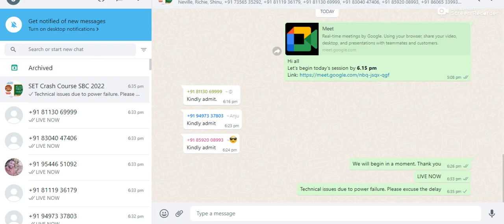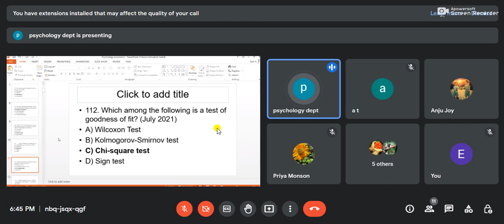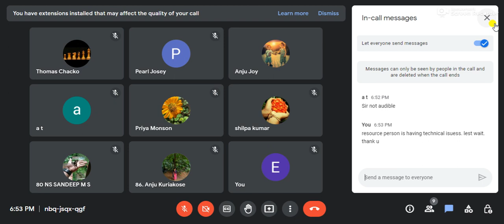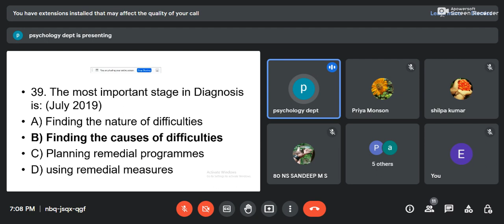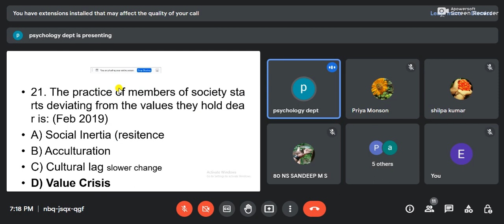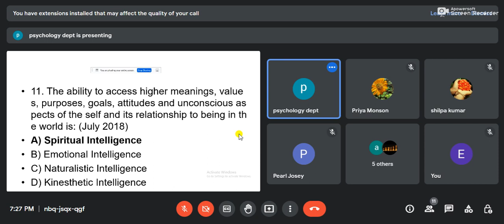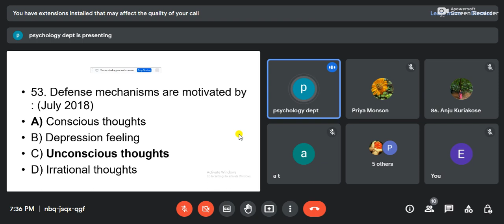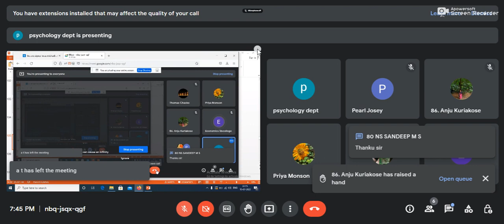SET 2022 Crash Course Series | Psychology | Michaelkutty Lukose